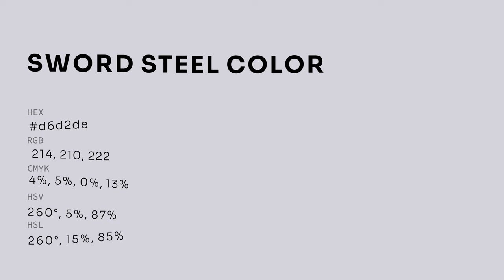Sword Steel color d6d2de hex color - Violet color - Warm color d6d2de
What color is Sword Steel ? d6d2de hex color - Violet color - Warm color d6d2de

Hex d6d2de Color Code is also known as Sword Steel color.

Hex d6d2de Color code in RGB color code model is created after adding 83.92% red color, 82.35% green color and 87.06% blue color.
Hex d6d2de Color code in CMYK color (process color) code model is generated after subtraction of 3% cyan, 5% magenta, 0% yellow and 12% black.